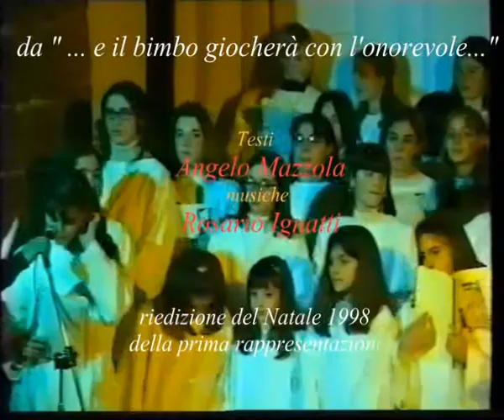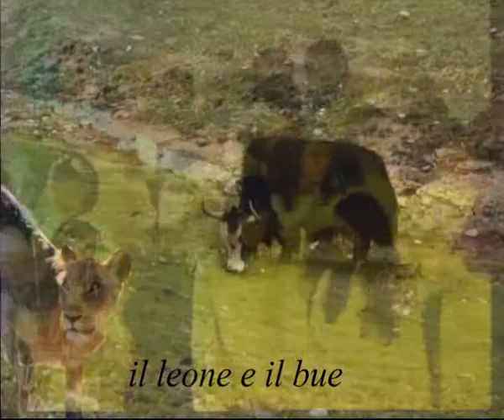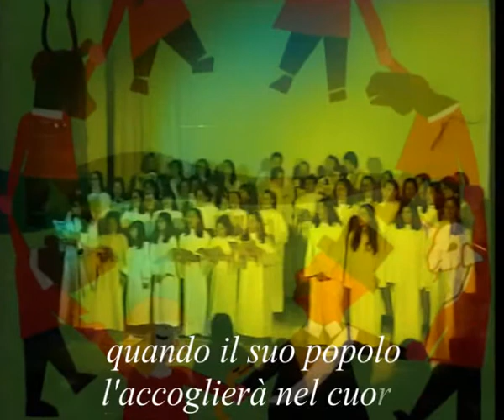...e il bimbo giocherà con l'onorevole...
Piccola clip tratta dal recital " ... e il bimbo giocherà con l'onorevole..."  rappresentato a Castelbuono nel Natale 1998